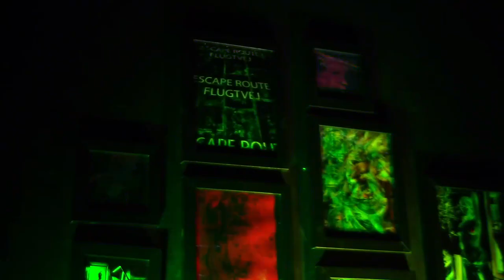(Le Filtre à Sons #51) Tumulus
Le Filtre à Sons #51 - 03/02/2024

Tumulus + Pavel Viry + Wormgasm + micro expo Miscellaneous

Live @ Ateliers de Bitche, Nantes